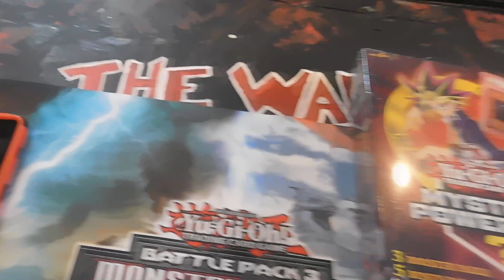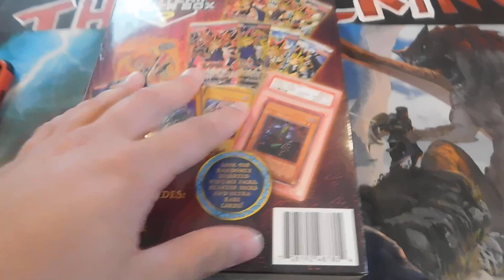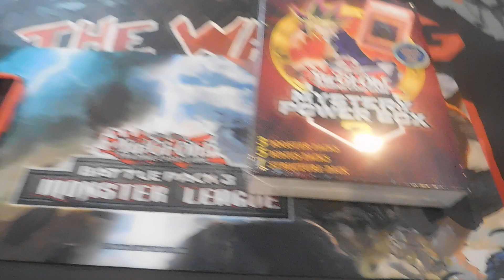Thank You All For 6,000 Subscribers!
Thank you guys so much for supporting the channel and believing in TheKonamiCrew!

You guys are truly awesome!